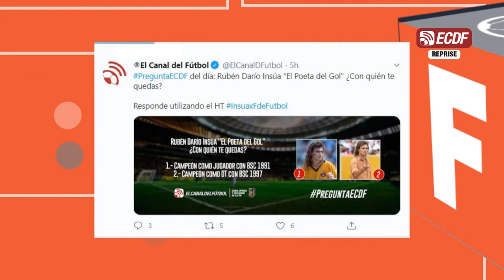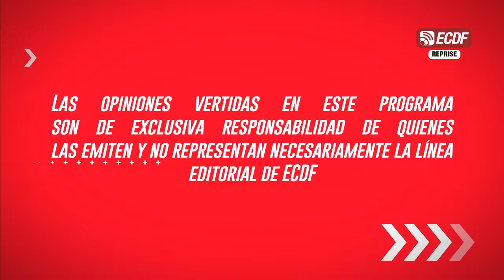F de Fútbol - Entrevista Rubén Darío Insúa, DT de LDU Portoviejo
Los líderes en opinión futbolística en diálogo con el técnico de la 'Capira' y además analizaron otros temas interesantes

Mira la programación por:
TV Cable: 214 SD - 745 HD